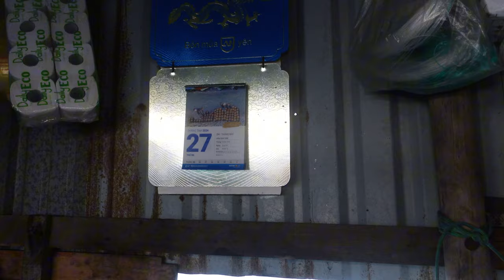HOW THE MAN LIVING ON A FLOATING HOUSE ON THE RIVER! PREPARES DELICIOUS BRAISED GOAT KNUCKLE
The sky today is overcast with light rain and a slight chill. I will prepare the goat leg into two traditional dishes to enjoy dinner with the brothers at the floating village.